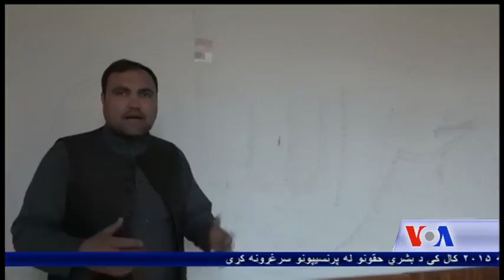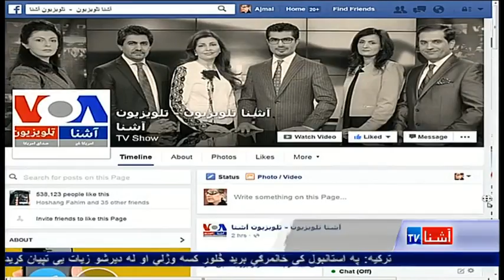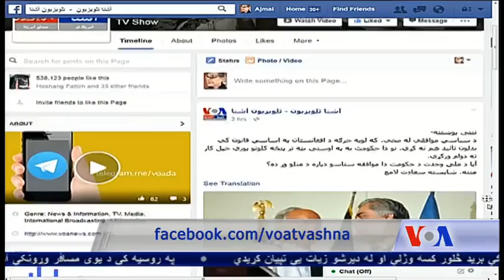30:03 Pashto Ashna TV Show (March 19, 2016)